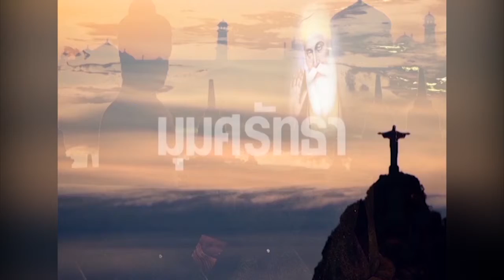รายการมุมศรัทธา วันที่ 03 มกราคม 2559 ตอน การบรรยายธรรมในบทยัปยีซาฮับ4.3